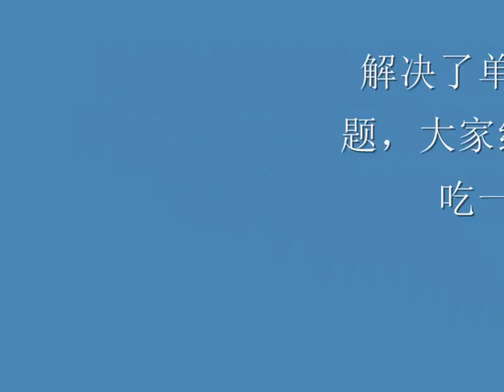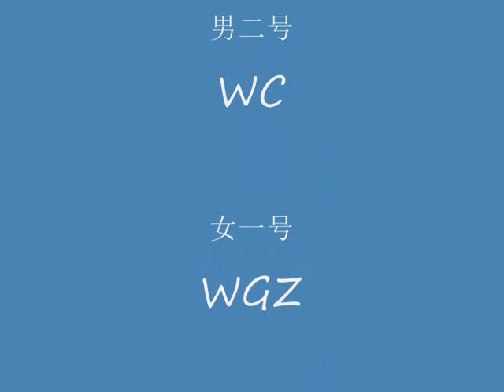a CSE love story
this is my first draft. Due to time and resource limit, the quality is not perfect. I will make a better one when I get more photos and time. Enjoy!